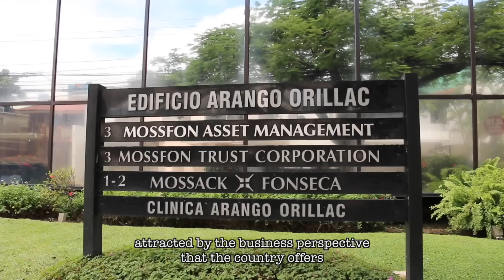🇵🇦 Qué ver en PANAMA. Lo mejor del país del canal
▼◦▼◦▼◦▼◦ ¿Vas a visitar Panamá? ◦▼◦▼◦▼◦▼